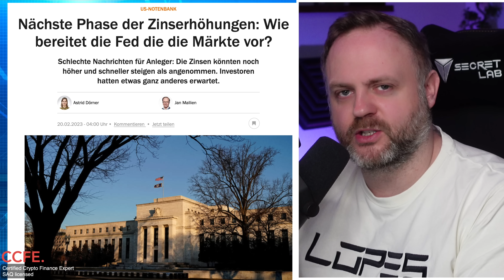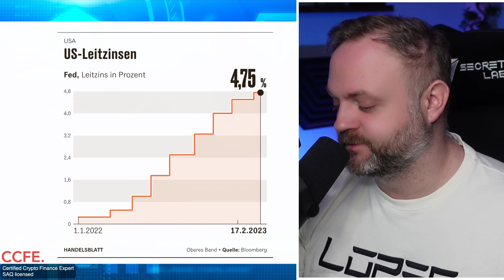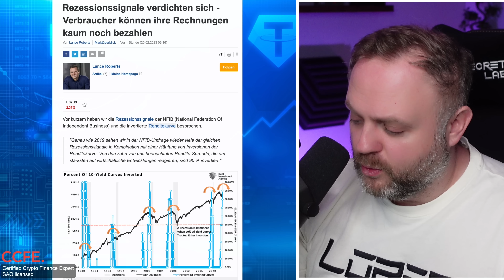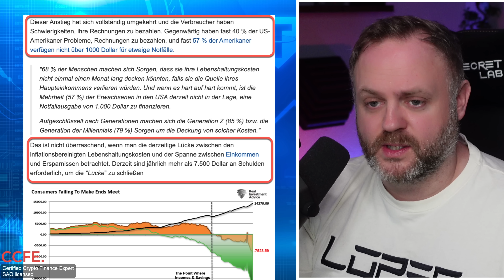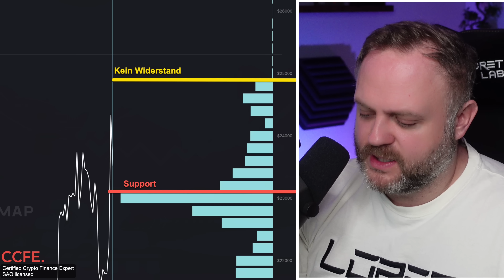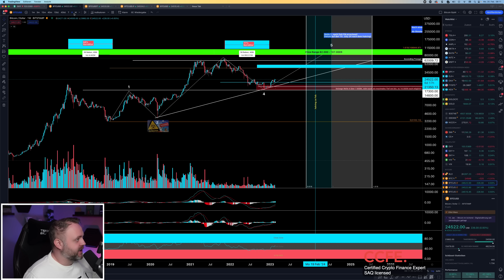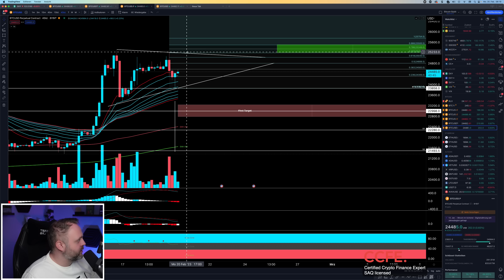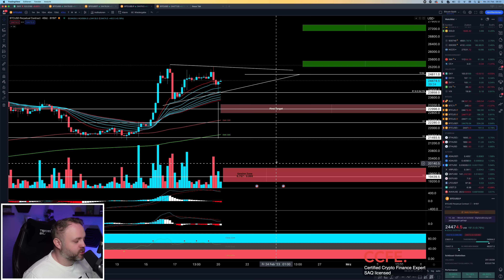Bitcoin die Woche der Entscheidung! Pump oder Dump!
💡 WAR ETWAS UNKLAR? 🧠
In den Kommentaren werden wir dir helfen!

Mit einem Abo und dem Aktivieren der Glocke verpasst du keine wichtigen Infos mehr!

✅ Meine vier Lieblings LowCap Projekte
CrowdSwap – Crosschain Swap einfach, schnell und günstig!
Deutsches Projekt!

TMN Global – Mit Token edel & seltene-Rohstoffe handeln!
Schweizer Projekt! Zertifiziert von der FINMA!

Leandro Lopes ein mal ganz anderes Crypto Projekt dass durch
die Luxus Mode von LL finanziert und gestützt wird
Eine Kundenbindung auf ganz anderem Level:

WeSendit – Blockchain Alternative zu WeTransfer!
Schweizer Projekt!

Bestelle die erste limitierte SwissMade Bitcoin Watch!
Mit dem Code: scj-499 sparst du 499.-

Video Beschreibung:

Makroökonomie vs Crypto Analysten
wer wird recht behalten? Die FED will die Zinsen nun bis 6% erhöhen.
dies schneller als viele Erwarten. Was passiert mit dem Dollar, wie wird sich dies auf den Bitcoin auswirken?

Wir haben das ein oder andere Ziel bereits ausgemacht.

✅  Börsenempfehlungen:

Für Anfänger bis hin zum fortgeschrittenen Trader:
✅ Phemex Ref-Link - Premium Partner zum Traden:

Sehr gut für Spot und CopyTrading!
✅  BitGet! Eine von mir getestete CopyTrading Plattform!

Alternative CopyTrader Plattform!
✅ BingX eine der erfolgreichsten CopyTrade Plattformen im Kryptomarkt!

Hinterfrage immer jedes Investment, welches ich offiziell ankündige und prüfe, ob es mit deinen eigenen Interessen harmonisiert. Jedes Investment hat auch seine Risiken, somit muss dir bewusst sein, dass mit jedem Investment insbesondere im Kryptomarkt, was als Hochrisiko Investment eingestuft wird, auch deinen Einsatz verloren gehen kann. Deswegen erstelle immer ein eigenes Profil und betreibe selbstständig Research.

+ + + + + KAPITEL + + + + +

00:00 Intro und diverse Infos
01:05 Fear & Greed Index und diverse Infos
01:18 BTC News und Infos
01:50 Nächste Phase der Zinserhöhung der FED und diverse Infos
06:49 Wichtige Wirtschaftsdaten die anstehen
07:09 Diverse Infos zur Makroökonomischer Lage und dem Krypto Space
08:05 Monatliche Btc Renditen
08:48 US-Dollar Index 4h Chartanalyse
12:11 BTC Weekly Chartanalyse
13:41 BTC Daily Chartanalyse
15:09 BTC 4h Chartanalyse